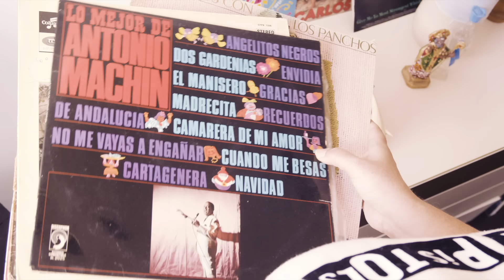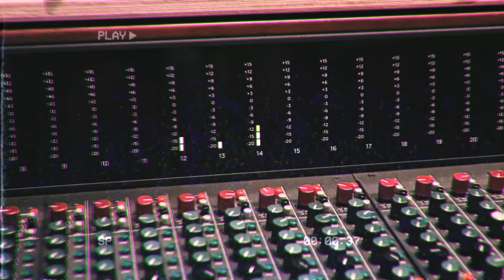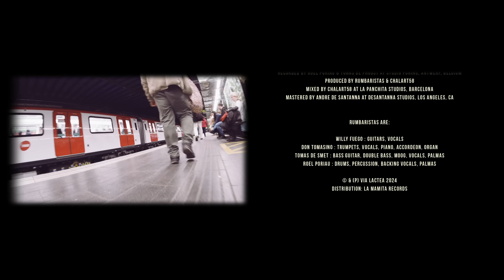RUMBARISTAS - Yo vengo del underground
""Yo vengo del underground"" is a song written & composed by Rumbaristas.

Rumbaristas :
Willy Fuego : guitars, vocals
Don Tomasino : trumpets, vocals
Tomas De Smet : bass guitar, vocals
Roel Poriau : drums, vocals
Music & Lyrics: Rumbaristas
Additional percussion by Chalart58 – additional vocals by Laura Marchal
Recorded by Roel Poriau & Yunas de Proost at Studio Porino, Antwerp, Belgium
Produced by Rumbaristas & Chalart58
Mixed by Chalart58 at La Panchita Studios, Barcelona
Mastered by Andre de Santanna at DeSantanna Studios, Los Angeles, CA
Artwork: Alba Egea
Video directed by Ricard Tejada Giralt